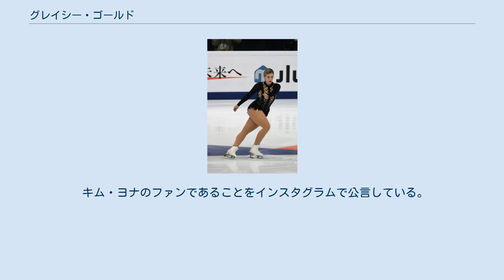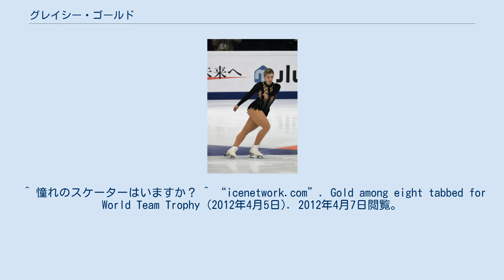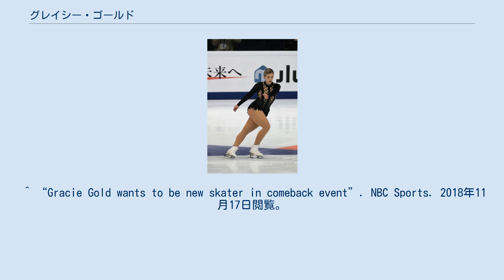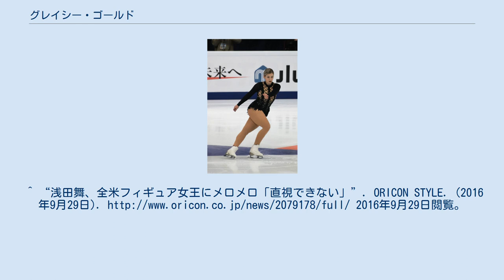グレイシー・ゴールド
グレース・エリザベス・"グレイシー"・ゴールド（英語: Grace Elizabeth "Gracie" Gold, 1995年8月17日 - ）は、アメリカ合衆国ニュートン出身のフィギュアスケート選手（女子シングル）。
 Goldはドイツ語で「ゴルト」と読み、ドイツでは「Goldman」「Goldberg」「Goldwich」などと並びかなり一般的な姓である。
 2014年ソチオリンピック団体戦銅メダリスト。
2014年、2016年全米選手権優勝。
 7歳でスケートを始めた。
カーリーという名前の二卵性双生児の妹がおり、彼女もフィギュアスケート選手である。
また、幼い頃からミシェル・クワンが永遠の憧れであると語っている。
 2016年には、日本のテレビドラマ『せいせいするほど、愛してる』に本人役で出演した。
 5種類の3回転ジャンプを跳ぶことができる。
 3回転-3回転のコンビネーションジャンプは3回転ルッツ-3回転トウループを跳ぶことができる。
その一方で、フリップは比較的苦手で、エッジエラー判定を受けることが多い。
 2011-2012シーズン、初参戦となったジュニアグランプリシリーズのJGPタリン杯で優勝。
2012年に行われた全米選手権ジュニアクラスでも優勝する。
世界ジュニア選手権では初出場で2位に入った。
その成績から国別対抗戦のメンバーに選出され、初めてシニアクラスで試合に出場することとなった。
 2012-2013シーズン、グランプリシリーズに参戦。
スケートカナダでは7位に留まったが、ロステレコム杯では銀メダルを獲得した。
全米選手権ではSP9位と出遅れるが、FSでは会心の演技を披露し1位、総合では2位に順位を上げ四大陸選手権と世界選手権の代表に選出された。
 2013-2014シーズン、アレクサンドル・オーリアシェフとの師弟関係を解消した。
その後ミシガン州のカントンでマリナ・ズエワとオレグ・エプスタインの元で3週間の間練習した後、カリフォルニア州のロサンゼルスに移りフランク・キャロルとトライアウトを行った。
USインターナショナルクラシックでは非公式練習時にスケート靴のかかとのネジが外れるトラブルに見舞われたが、前年と同じく2位になった。
その後正式に、フランク・キャロルをコーチに迎えた。
全米選手権では初優勝。
ソチオリンピックの団体戦ではFSに進出し自己ベストを更新し2位。
アメリカの銅メダル獲得に貢献した。
個人戦のFSで3回転フリップを転倒しながらも自己ベストを更新し、4位入賞を果たした。
世界選手権のSPでは初の70点台を出し5位につけるも、ジャンプの失敗により順位を上げることはできなかった。
 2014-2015シーズン、スケートアメリカで3位、NHKではグランプリシリーズ初優勝を果たす。
しかし、 左足の疲労骨折によりグランプリファイナルへの出場は見送った。
全米選手権では2位。
世界選手権ではSPでコンビネーションジャンプを跳ぶことができず8位と出遅れた。
FSでは2位で総合では自己最高の4位へと順位を上げた。
 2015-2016シーズン、スケートアメリカで2位、エリック・ボンパール杯でSP1位（当大会はFSが中止となったため、SPのみの大会となった）となりグランプリファイナルに進出するも5位に留まった。
全米選手権ではSPで3回転ルッツが1回転になるミスを犯し、1位のポリーナ・エドモンズに7.69の差をつけられた。
最終滑走のFSでは1つのマイナス評価もない完璧な演技で逆転し、2年ぶり2度目の優勝を果たした。
世界選手権では、SPで自己ベストを更新し首位に立った。
しかし、FSでは3回転ルッツの失敗が響き4位に順位を落とした。
 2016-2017シーズン、スケートアメリカで5位、フランス杯で8位。
全米選手権では6位となり、初めて表彰台を逃した。
大会後、フランク・キャロルとの師弟関係を解消した。
2月にはマリナ・ズエワとオレグ・エプスタインに師事し、ミシガン州カントンで練習することを発表した。
 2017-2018シーズン、鬱病、不安障害、摂食障害のため全試合を欠場した。
 2018年の春...